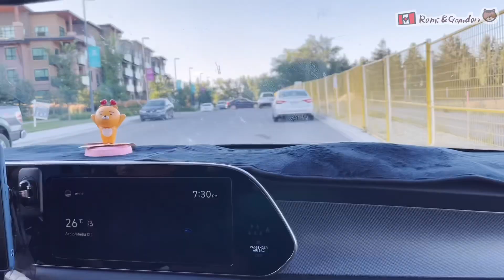캐나다 🇨🇦 캘거리 | 팰리세이드 액세서리 플렉스 | 우중차박 🚙🏕브이로그 | 새해인사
요즘 제 컨디션 때문에..ㅠ 또 오랜만에 올리는 영상이 되버렸네요.
늦었지만 새해복 많이 받으시고, 원하시는 모든일 이루시는 해 되시길 바래요!